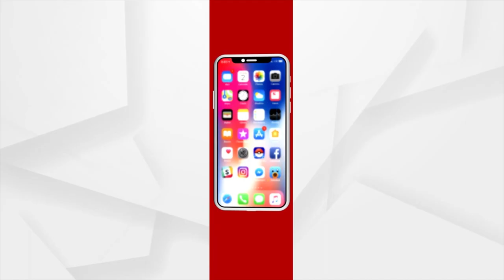Actors Level Allegations Against Producer Tutu Nayak; Prakruti Mishra & other Artists' chat viral